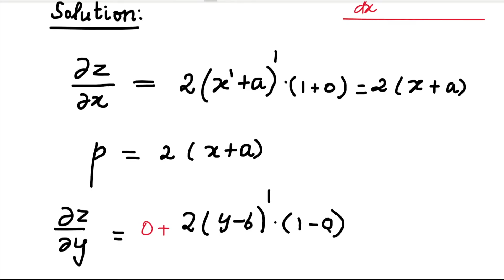Formation of Partial Differential Equation by elimination of arbitrary constants # Problem in Tamil